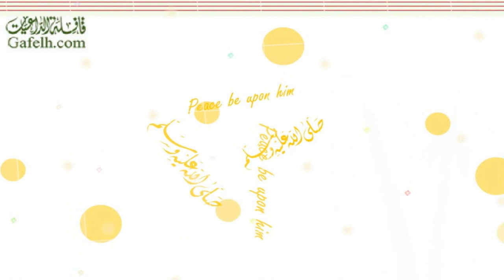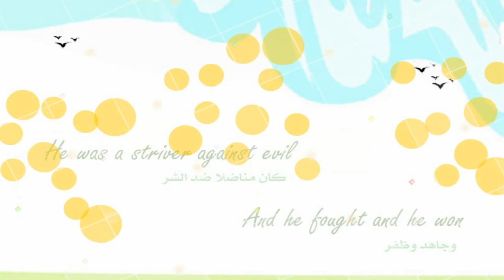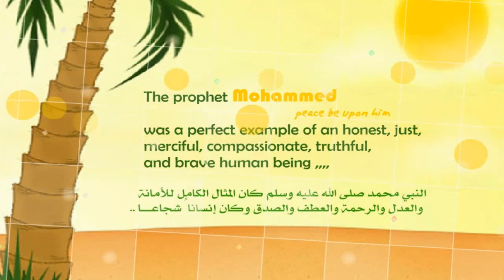Nasheed Seal oF The Prophets